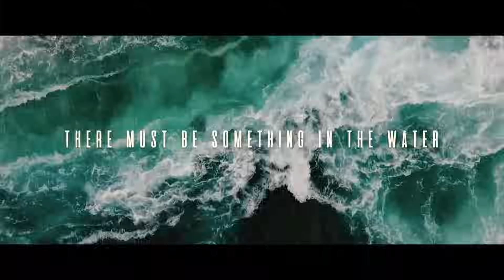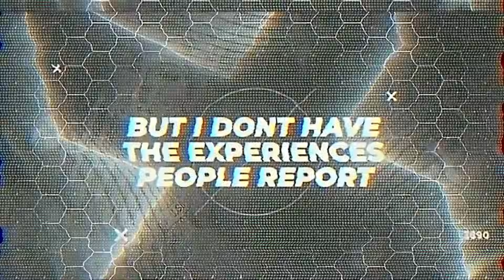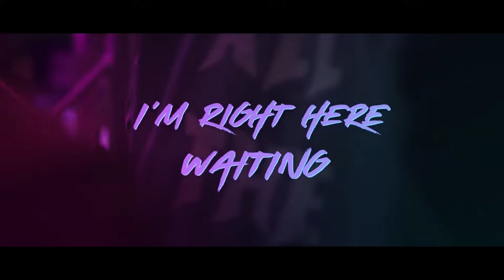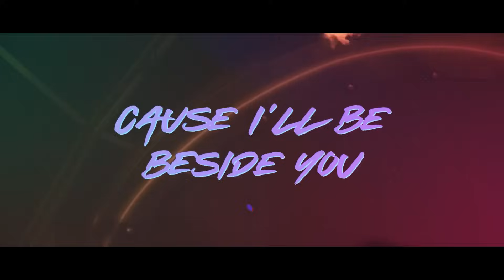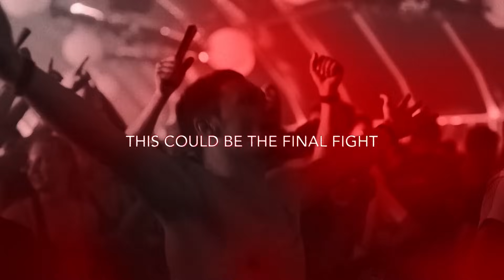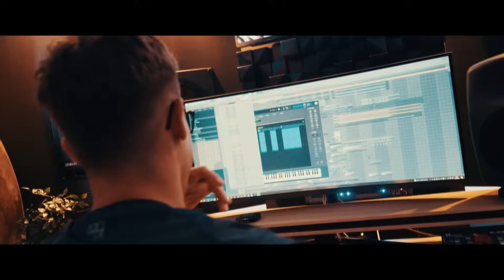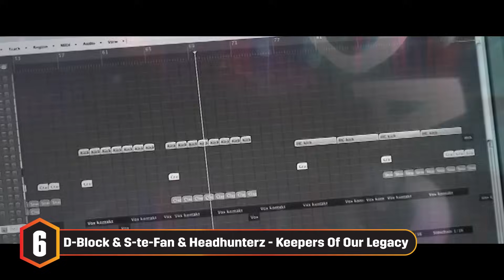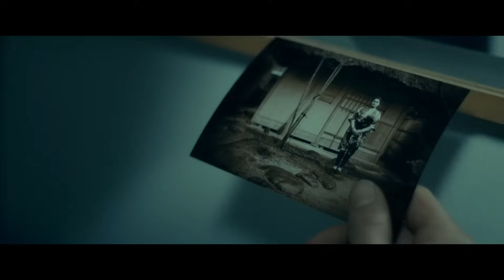Q-dance Presents: The Hardstyle Top 40 | May 2023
It's the last Friday of the month, which means that it's time to crank up the volume.  This is Q-dance presents The Hardstyle Top 40 of May 2023.

▼ TRACKLIST:
#1 Rebelion & Vertile - Numb
#2 Hardwell & Sub Zero Project - Judgement Day
#3 Ran-D & The Prophet & LePrince - Born To Be Free
#4 D-Sturb - Reflections
#5 The Purge & Adjuzt ft. RXBY - Summer Secrets
#6 D-Block & S-te-Fan & Headhunterz - Keepers Of Our Legacy
#7 Brennan Heart & Tony Junior - What's Up?
#8 Da Tweekaz & Refuzion - Piece Of Me
#9 Bloodlust - Feed Your Soul
#10 Brennan Heart & Phuture Noize - When Daylight Strikes (Intents Kingdom of Unity 2023 Anthem)
#11 TNT - The Speed
#12 Wasted Penguinz - Wild Love
#13 Coone - Chaos & Crime
#14 Atmozfears & Sound Rush - United As One
#15 Warface - Down To Earth
#16 D-Sturb - Flow
#17 DJ Gollum & Maxtreme - Somebody To Love
#18 B-Front & MNO & DV8 - Echoes
#19 Endymion & I WAS THE LION - Never Take Me Alive
#20 Devin Wild - Mind Of A Psycho
#21 Warface & Adjuzt ft. Iris Goes - LEVITATE
#22 DJ Isaac - Feel So Good
#23 Atmozfears & Sound Rush - Warriors Unite
#24 Adrenalize - Hold On
#25 Demi Kanon - Starlight
#26 Devin Wild - MINDTRAVEL (Psychonaut)
#27 E-Force - The Remedy
#28 Vasto - W.T.P.
#29 Hard Driver - Rise Of The Tribe
#30 Primeshock ft. TNYA - Chasing The Storm
#31 Act Of Rage & Alee & Snowflake - Entourage
#32 Cryex - Out There
#33 Kronos & Unresolved - XTC
#34 Toneshiftez - Rave To The Grave
#35 Warface ft. Iris Goes - Rest In Pieces
#36 Warface - Taste The Blade
#37 Atmozfears & Sound Rush - The Kraken
#38 Sickmode - GO CRAZY
#39 Gunz For Hire & GLDY LX - Baddest On The Block
#40 Digital Punk & Phrantic - Number 1 Supplier